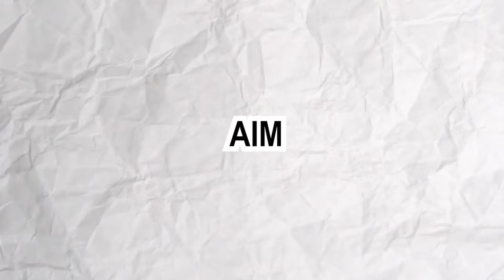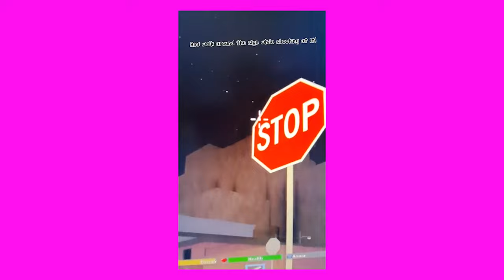🔫Testing Aim Tips And Tricks To Help Aim In Da Hood🔫